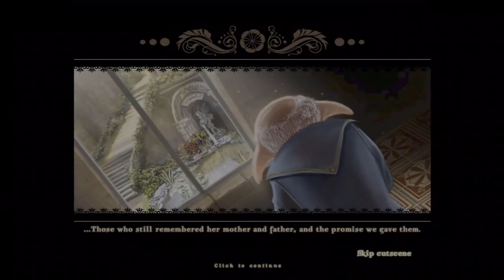Let's Play - Awakening - The Dream Castle - Chapter 3 - South Tower Lobby & Chapter 4 - The Garden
After Awakening in a mysterious castle it's up to you to collect clues and valuable items needed to solve perplexing puzzles and escape! Listen to your fairy friend as she guides you towards the exit. Play fun minigames and solve clever locks to make it to the next room in the castle.

Available from:
Bigfish Games: